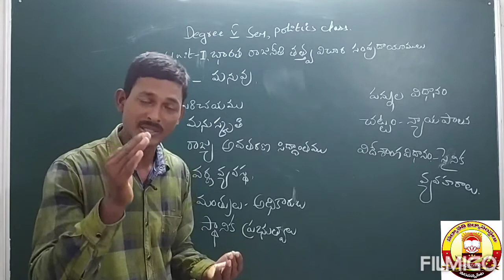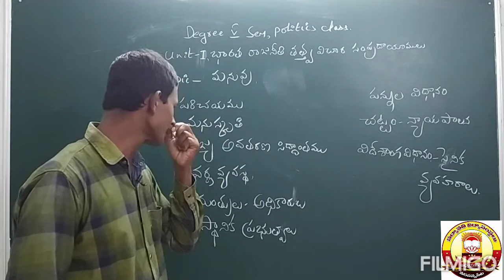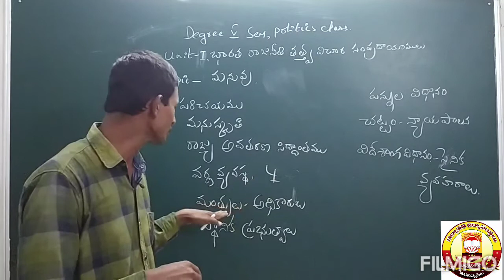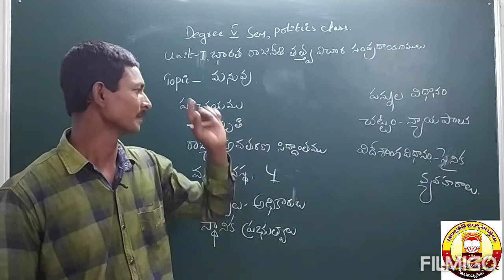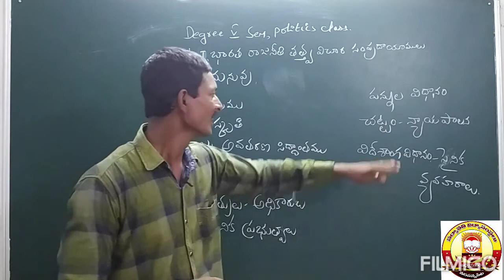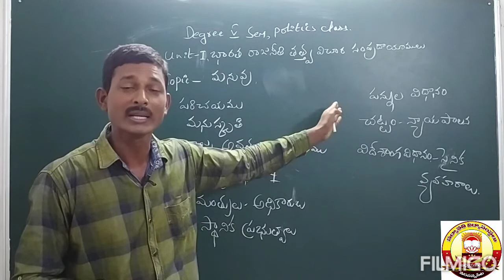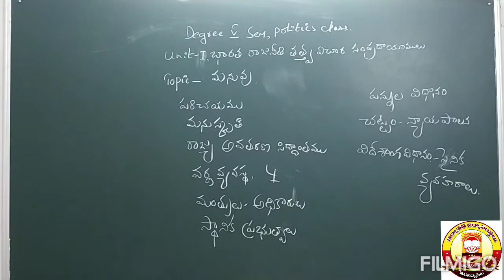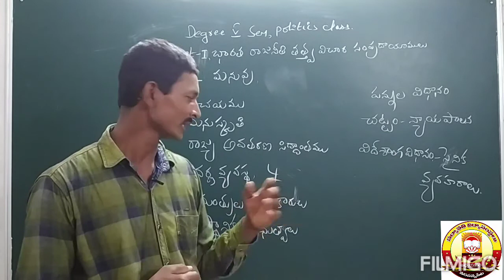Degree BA - V Sem - Political Science by M. Ramu